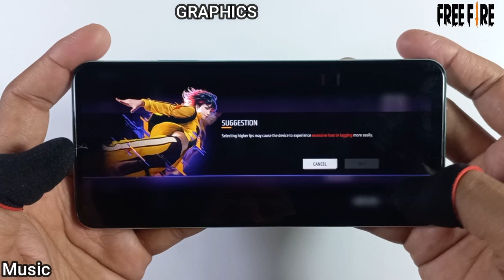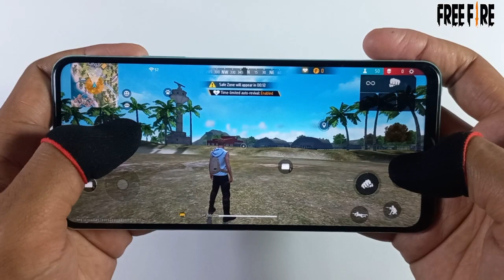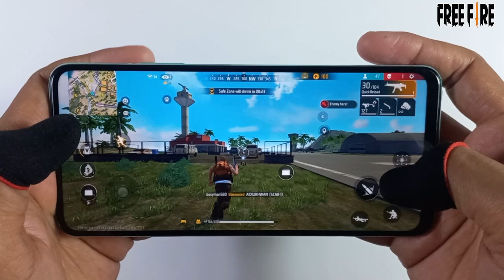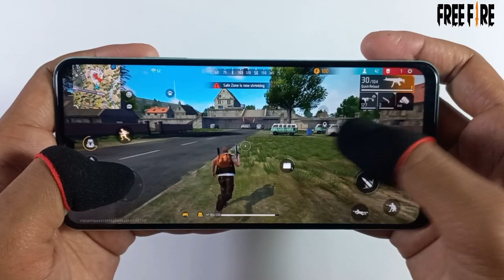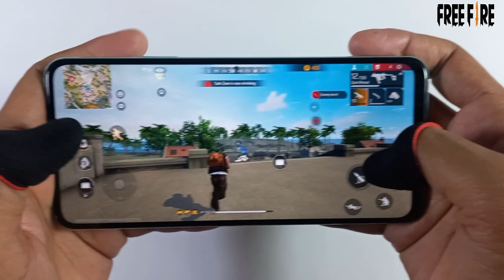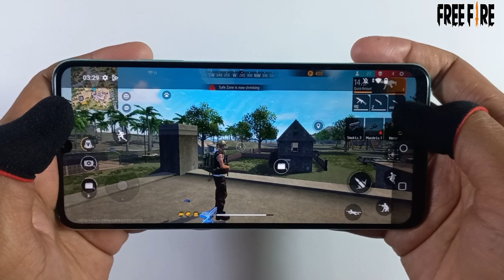Realme C51 Game Play & Review | Garena Free Fire, Graphics Test, Unisoc Tiger T612